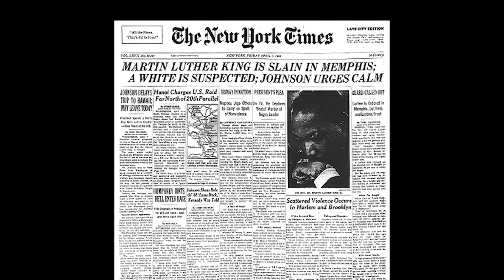Jersey City Mayor Steven M. Fulop's Weekly Update January 15 , 2016